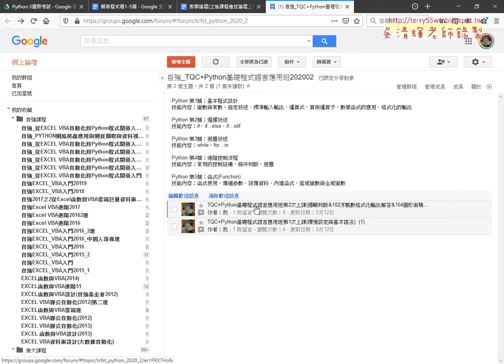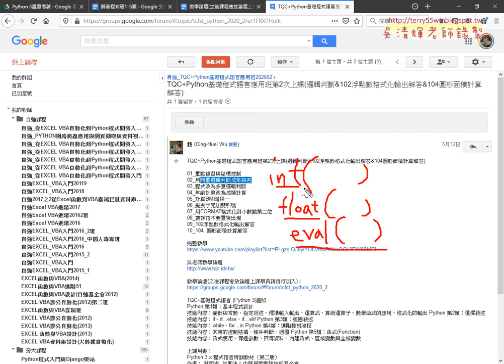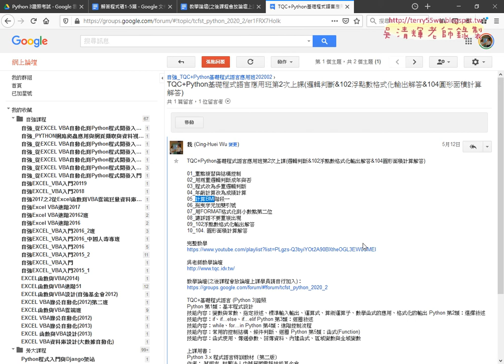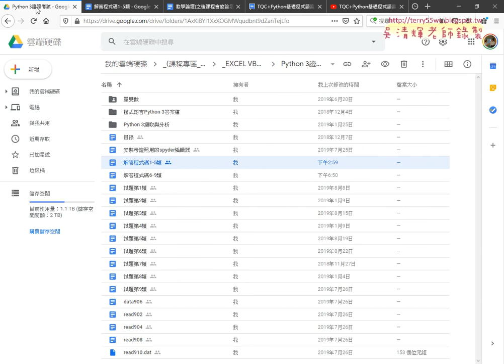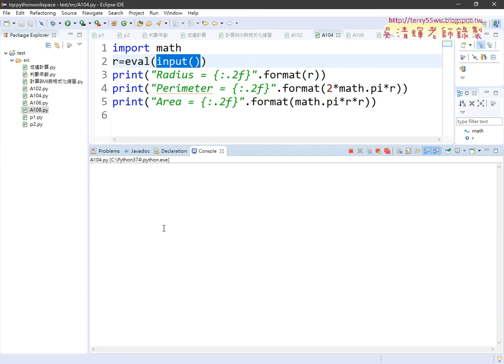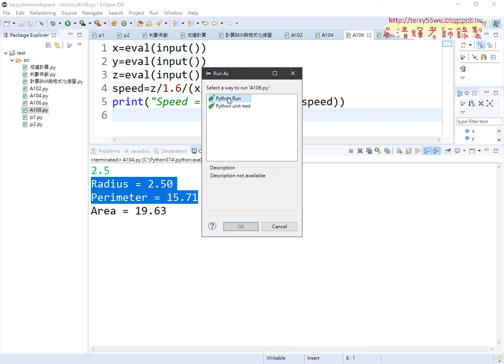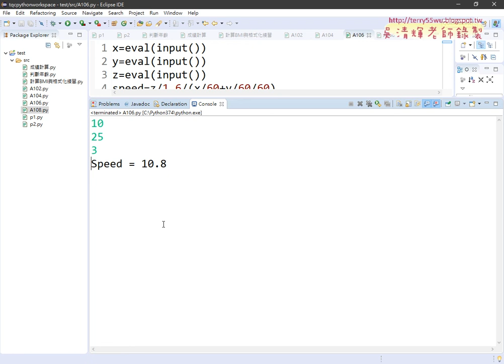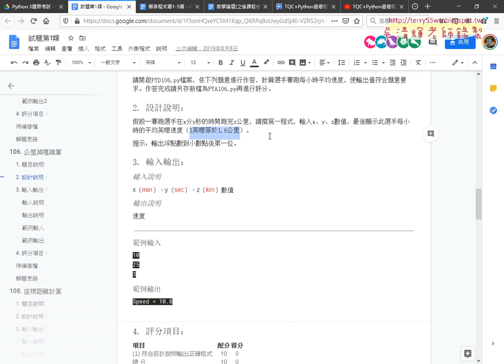01 重點回顧與106題公里英哩換算